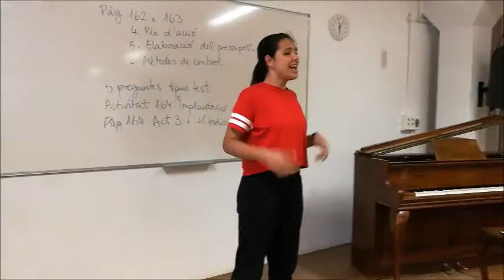Assaig dia 3